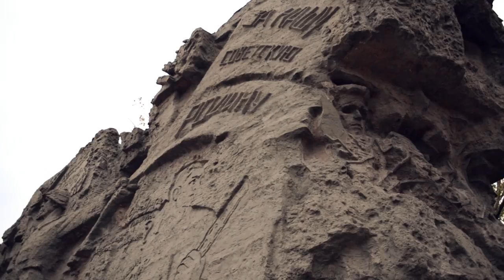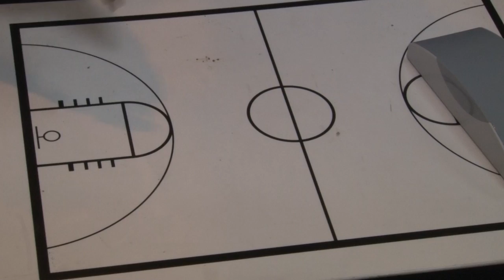Above the rim: episode 1